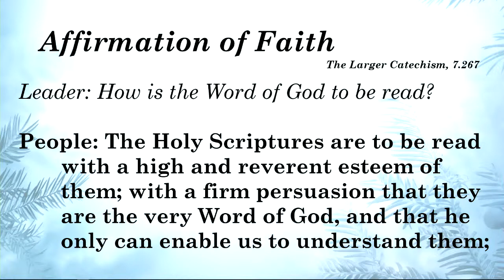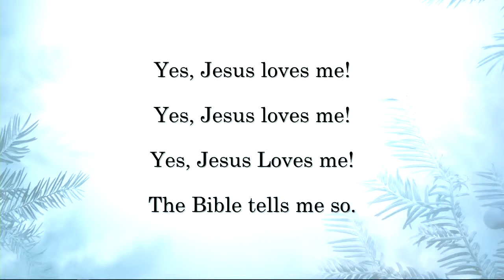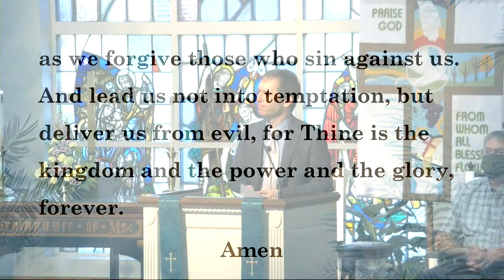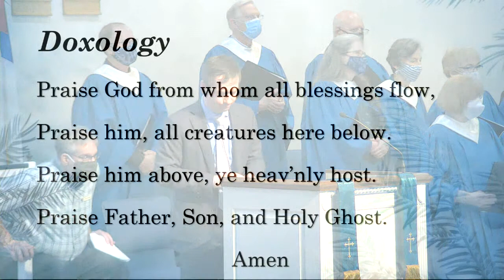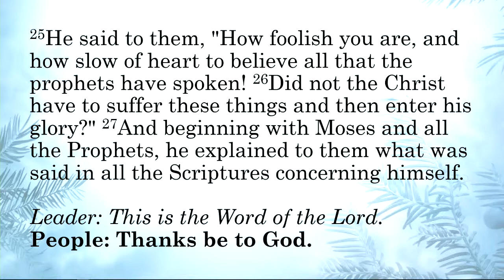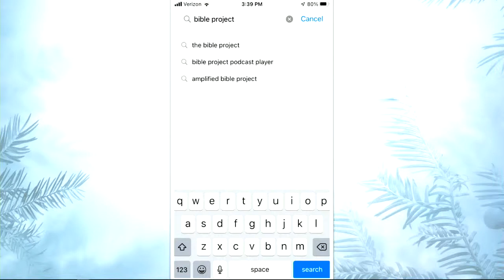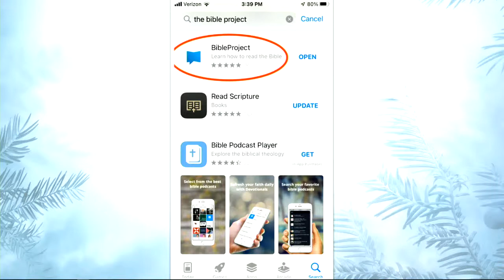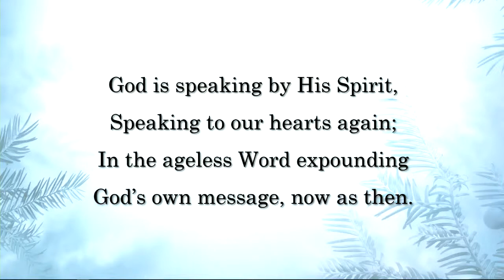January 23, 2022 Worship Service (9:30 AM) edited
January 23,  2022 Worship Service